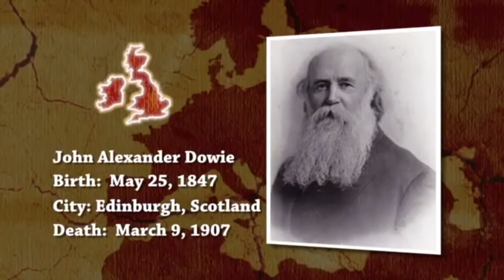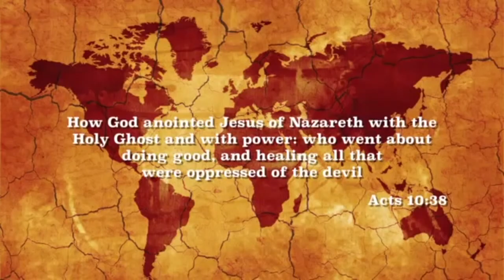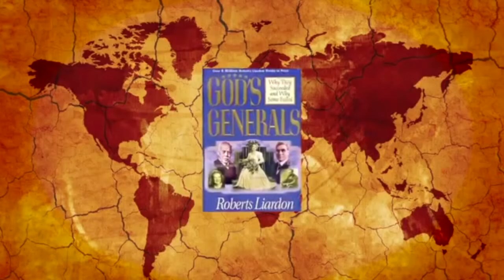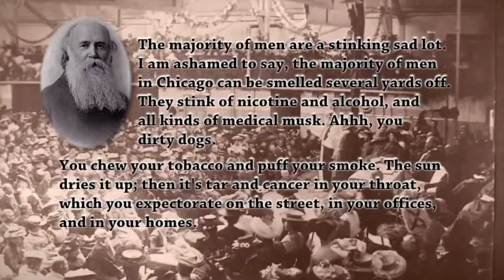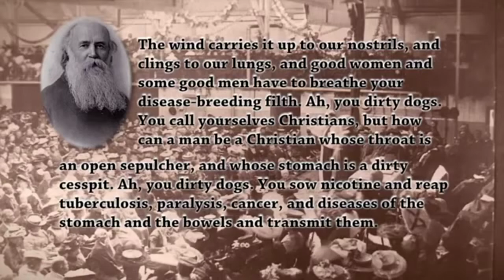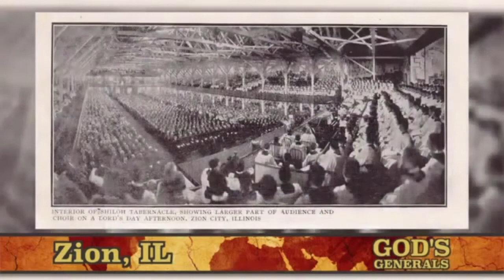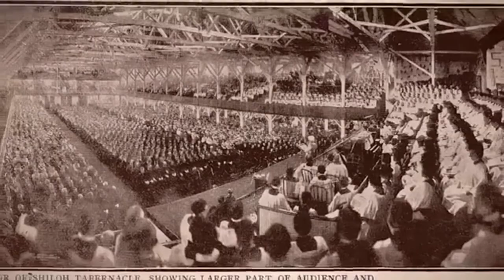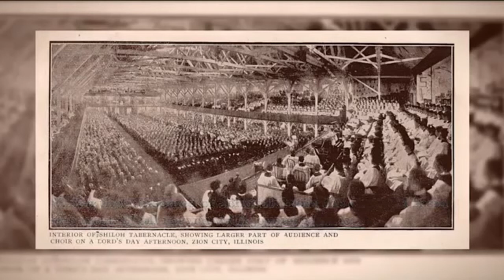God's Generals Series - John Alexander Dowie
Dr Roberts Liardon